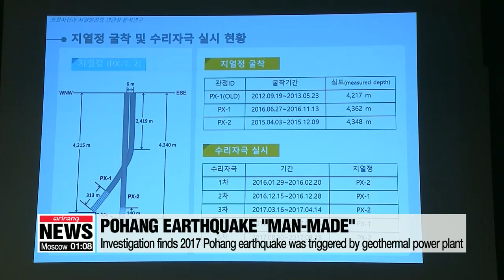Researchers find geothermal power plant as a cause of Pohang earthquake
포항지진조사단, "포항지진, 지열발전이 '촉발'…자연지진 아니다"

Shocking revelations on Wednesday as investigators confirmed 2017's powerful earthquake in the southeastern city of Pohang was NOT natural. as we'd thought all along.
Instead, a team probing the quake, which damaged large parts of the city and brought great mental distress to local residents,... says it was "man-made". caused by underground drilling by a nearby geothermal power plant.
Cha Sang-mi reports.
On November 15th, 2017,... residents of the city of Pohang had to evacuate as aftershocks from Korea's second largest earthquake  on record shook their port city... some 370 kilometers southeast of Seoul.
At magnitude 5-point-4, the shaking destroyed thousands of homes and injured dozens of people, the estimated damage reaching nearly 75 million U.S. dollars.
The results of an investigation revealed Wednesday... that the quake was "probably or almost certainly anthropogenically induced" -- that is, caused by humans.
To blame, it said,... was a local geothermal power plant.
The year-long study by a team of local and foreign experts led by the Geological Society of Korea... concluded that the series of quakes was triggered by excavations at the plant that started in 2015.

"A series of micro-sized earthquakes occurred when fluids were injected in the process of excavating a geothermal well at the power plant, which eventually triggered the Pohang earthquake."

The geothermal power plant works by drilling four to five kilometers deep to tap into heat from the Earth, and injecting high-pressure water deep into hot rock.
During the process, the force of the water carves new fissures into the rock and absorbs heat, after which the hot water is pumped up to the surface, where,... as steam,... it turns turbines.
The geologists claimed that by weakening the ground, water infusion can cause seismic activity.

Local citizens plan to sue the government for compensation and to demand that it close the plant.
The plant had been temporarily shut down since last March during the assessment.

To this, the government pledged to spend more money to make the area safe again.

"In cooperation with Pohang, we will permanently suspend the project to commercialize geothermal development. And after discussing it with experts, we will restore the land as fast as possible so that safety is also restored."

As for who's to pay for the earthquake damage, Cheong said the government will abide by what the courts rule.